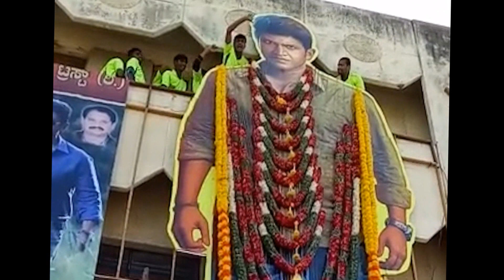Anjaniputra Banned. . .!-ಅಂಜನಿಪುತ್ರ ಚಿತ್ರಕ್ಕೆ ತಡೆಯಾಜ್ಞೆ. . .!